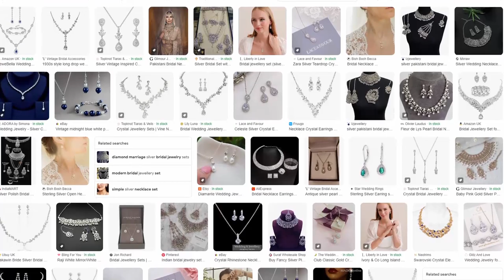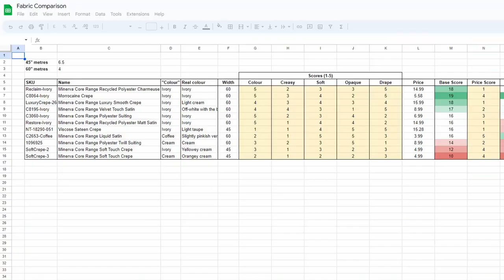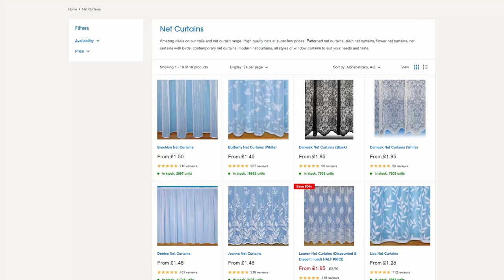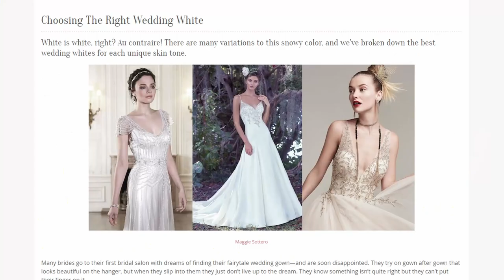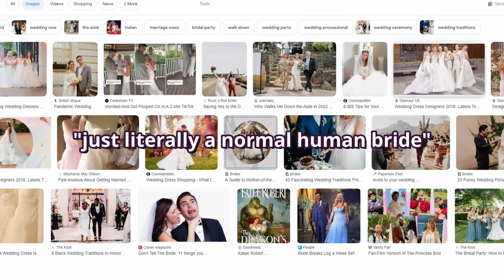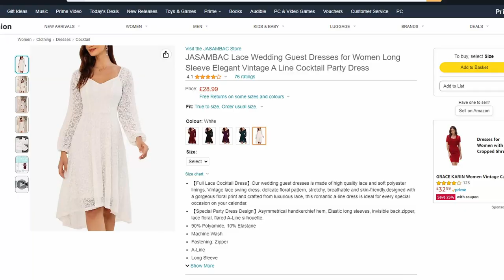I tried to make my own wedding dress! (and I failed)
Sewing your own DIY wedding dress is HARD, folks! Or at least it is if you try and do it in the dark, with severely lacking sewing skills, and while allowing the general pressures of the world to grind you down into a fine powder.

WHO KNEW?!

If you enjoy my videos, please consider supporting the channel or checking out my patterns over